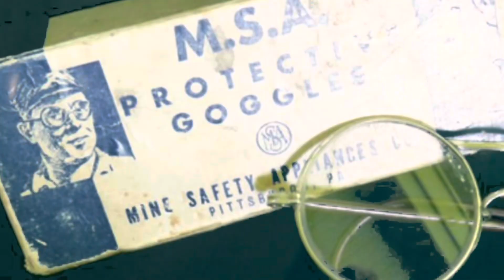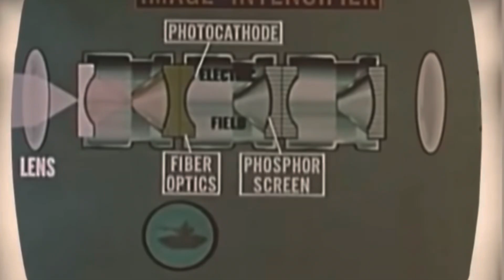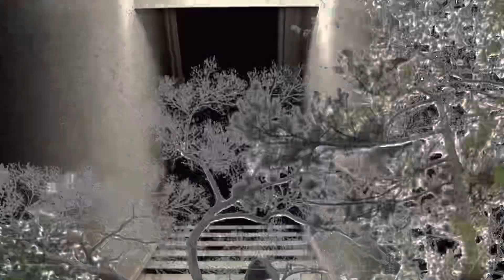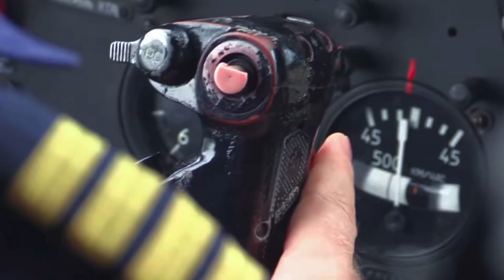Predator & Infrared Light Goggle Technology Seeing the Invisible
If you choose to become a Subscriber I want to thank you. I’ll do my best to answer comments. Work on my formats and hopefully keep things interesting.

If you’d like to support ny passion I’m humbled & grateful ☕️🪴

Copyright:
No part of this video maybe reproduced, distributed, or transmitted in any form, or by any means, including photocopying, recording, or other electronic or mechanical methods, without the prior written permission of Trinity RedorBluePill HiHoKermitTheFrog Ent.